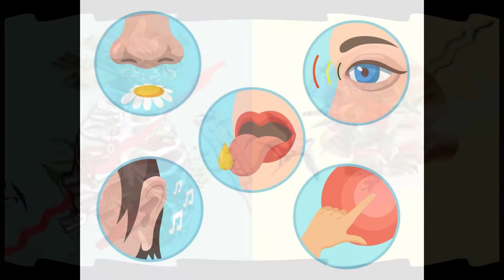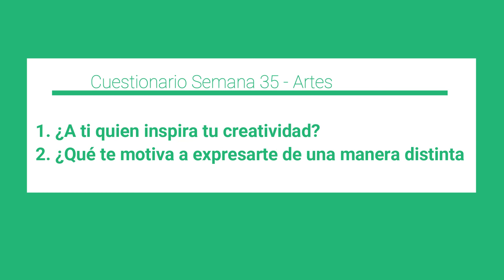Semana35_Artes 2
Materia. Artes 2
Semana 35. Del 24 al 29 de Mayo del 2021
Secundaria General No. 5 "Emperador Cuauhtémoc"
Docente. Ana Dorotea González Pérez

Contenido y repaso de la semana comprendida del 24 al 29 de Mayo del 2021 de la programación de "Aprende en Casa II" en la materia de Artes 2.